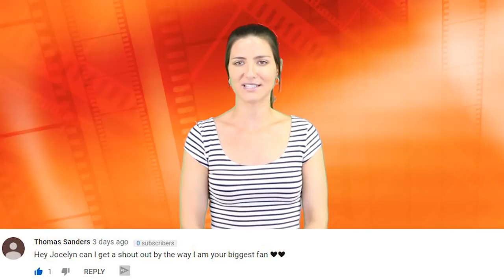Top 10 Actors Who Were Almost Spider-Man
Welcome back to top 10 beyond the screen. This one is for all my Marvel fans out there who are probably still losing their minds over the new Spider-man movie. We will always give Tom Holland a round of applause for taking on the Spidey role and killing it; but we all know that there’s a history of actors with every hero role out there. Over the years there have been multiple Spider-man actors but what about all the runner ups? Let’s check out who wasn’t good enough for the role, just kidding, but seriously let’s look at the Top 10 Actors Who Were Almost Spider-Man in the mcu.